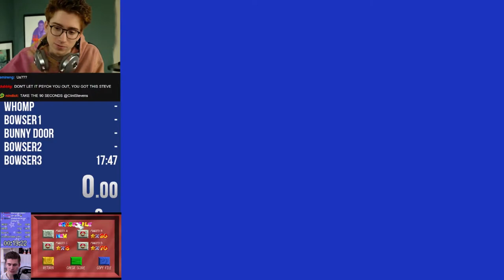Psychic Clint destroys REDACTED through mental torment (Stream Highlights)